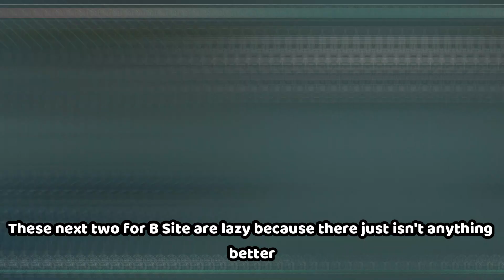"DEADLOCK HAS ULTS EVERYWHERE!"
Special Thanks to my friends for helping me get the nice cinematic shots to make the video look nicer :)

Today I got some lineups on Lotus for you all and we found a lot so you guys will have a lot to work with! :)